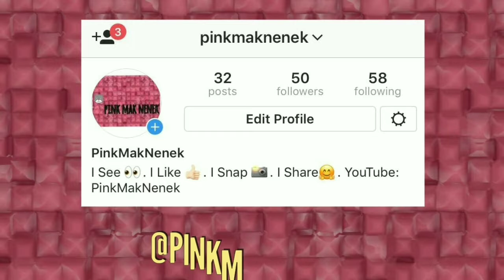VLOG 77 Cousin Wedding Reception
This more for memory keepsake. This is the wedding reception of my Cousin. For the solemnisation, I will will link the video below.